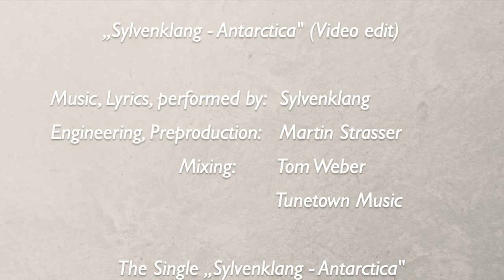Sylvenklang - Antarctica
This video is the fourth one of five episodes.
Blue Planet Digital Art Crossover

Join us also on Facebook and Instagram @blueplanetartcrossover

a film by and with:                     Rafael Zielinski
Camera:                                      Mick Rijnders

Painting "Antarktis":                  Dr. Marlis Hartmann
                                                     Art Hart Crossover

Listen to Sylvenklang - "Antarctica" at the EP "Blue Planet Art"

Engineering, Preproduction:    Martin Strasser
Mixing:                                        Tom Weber, Tunetown Music

Gefördert durch: Gema, BKM, Neustart Kultur im Rahmen des Gema-Stipendiums.